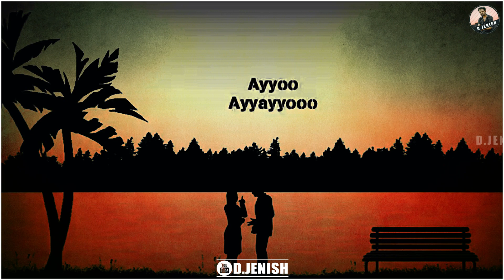Imaikka Nodigal | Kadhalikkadhey Manase Song Lyrics | Shadow Drama | WhatsappStatus | D.JENISH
Watch Pannunga !!!
Share Pannunga !!!
Enjoy Pannunga !!!
Encourage Pannunga!!!